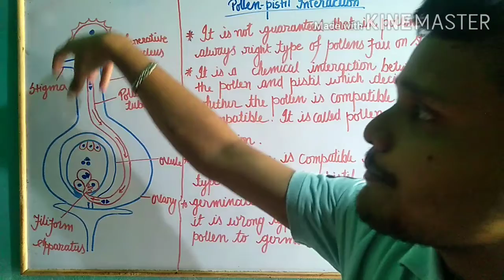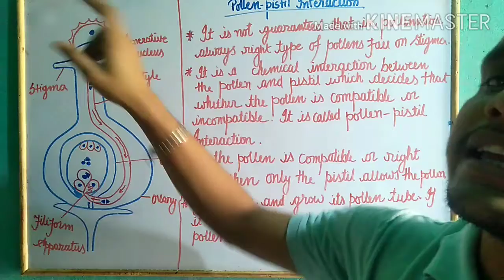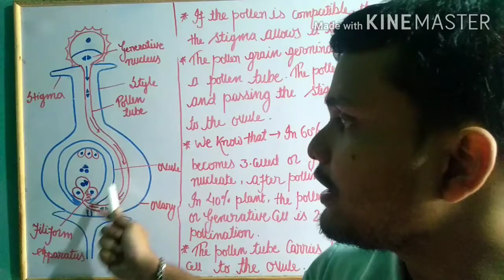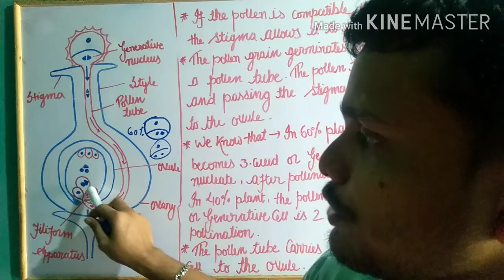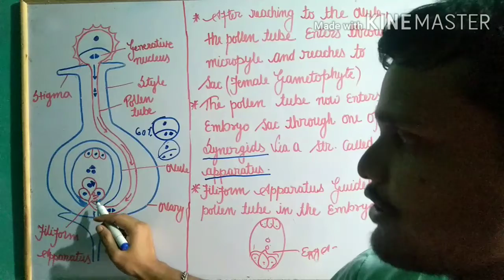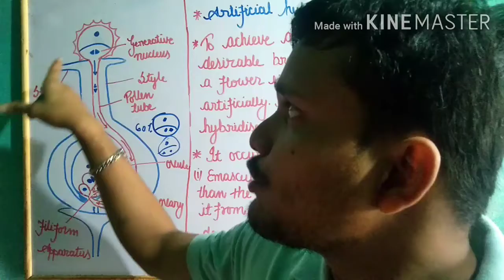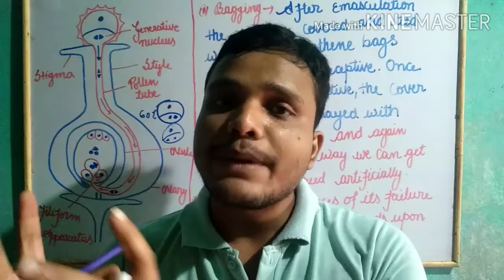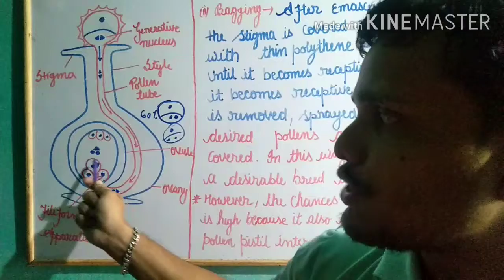Sexual reproduction in flowering plants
Hello students
in this lecture we will learn about the pollen- pistil interaction i.e. a chemical interaction between the pollen and the stigma of the pistil on the basis of which the stigma decides whether the pollen is compatible or not . If it finds it compatible then only it allows to germinate the pollen otherwise it rejects it. In this lecture we will also be able to learn about the inbreeding depression and its adverse effects on the fertility of flower. And the ways through which the flowers overcome these problems are known as Outbreeding devices. With the help of these devices a plant is able to eridicate such types of consequences. these devices may be physical or genetic. this video is going to be very interesting . So keep learning .